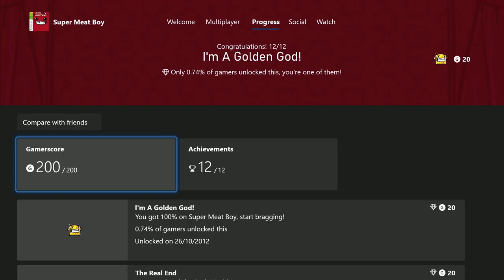Super Meat Boy (Ch.1 "The Forest" - Light World) - Xbox 360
Chapter 1: The Forest (Light World)

One of my all-time favourite games. This is the original Xbox 360 release of the game, but I'm playing it on an Xbox One.

0:00 - Intro
3:58 - 1-1 Hello World
4:37 - 1-2 Upward
4:45 - 1-3 The Gap
4:51 - 1-4 Nutshell
5:15 - 1-5 Holy Mountain
5:29 - 1-6 Bladecatcher
5:39 - 1-7 Diverge
5:49 - 1-8 The Bit
6:00 - 1-9 Safety Third
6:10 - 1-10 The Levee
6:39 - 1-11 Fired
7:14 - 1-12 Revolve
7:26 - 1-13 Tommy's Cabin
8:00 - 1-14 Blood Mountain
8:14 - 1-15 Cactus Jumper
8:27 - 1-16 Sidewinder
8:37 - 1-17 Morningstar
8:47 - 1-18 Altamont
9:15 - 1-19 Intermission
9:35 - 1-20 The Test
10:41 - Boss : Lil Slugger